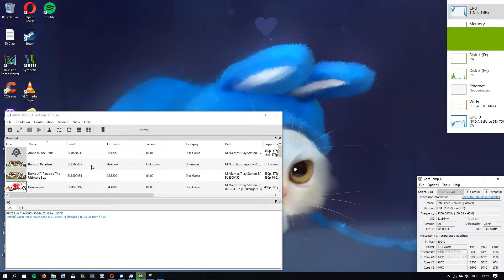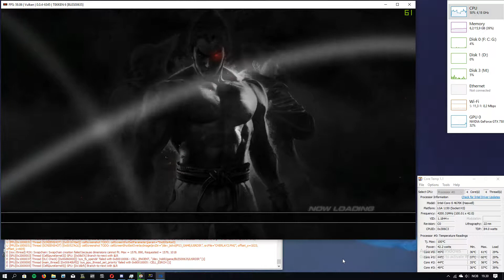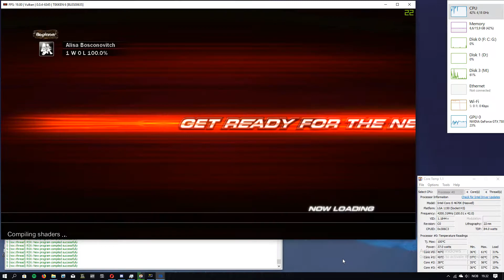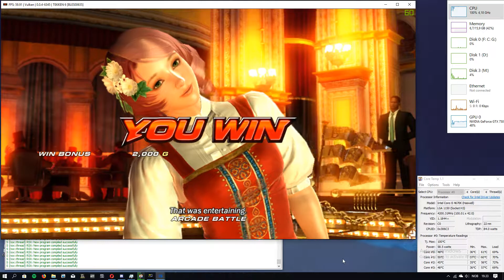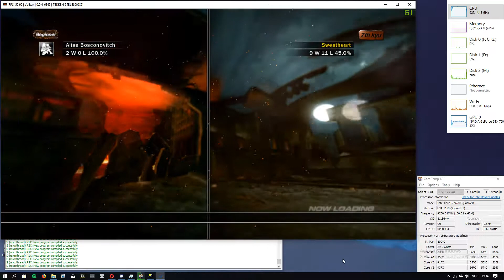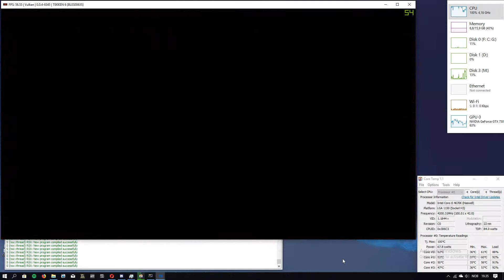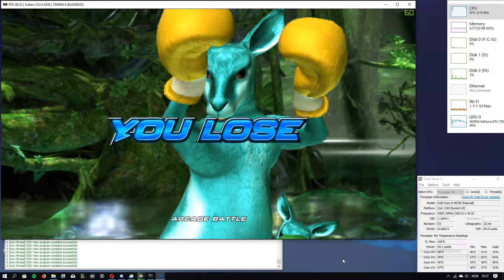Tekken 6 - RPCS3 0.0.4-6345 - GTX 750 Ti - i5 4670k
16 GB DDR3 Ram